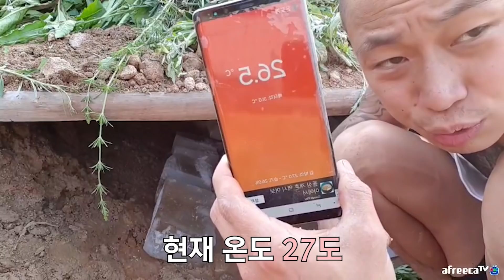석빙고 만들어서 속에 들어갔는데 갑자기 흙이;;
안녕하세요 최고다윽박 입니다 !!!
★자칭 자연의왕 이며 다방면 크리에이터로 활동 하고 있습니다